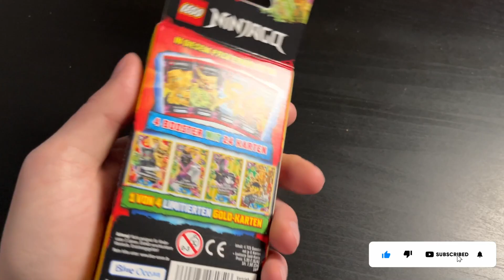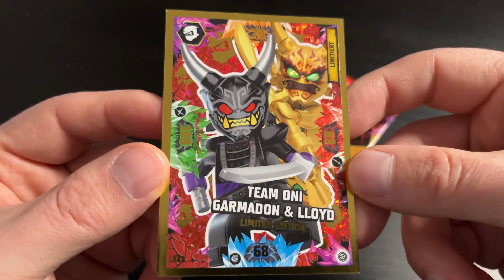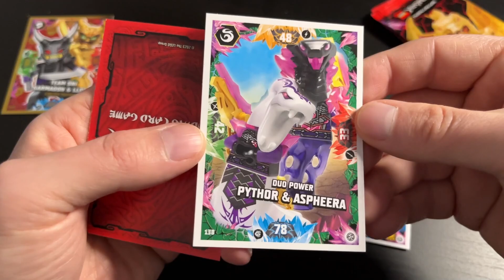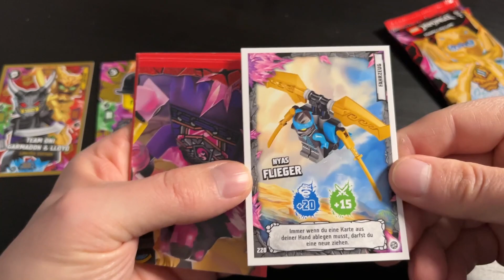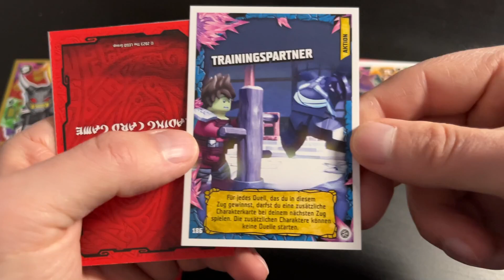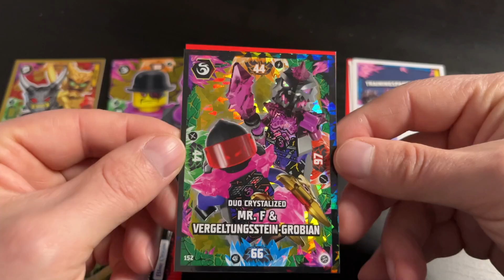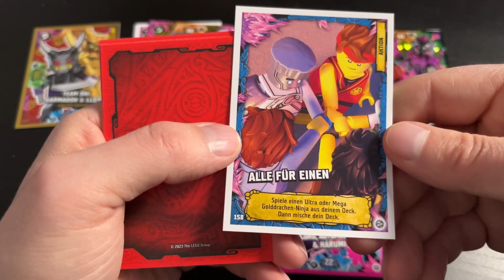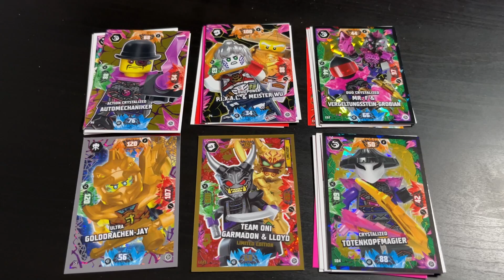LEGO NINJAGO Serie 8 ⚡️ Blister LE21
In dem LEGO NINJAGO Serie 8 Blister sind 4 Booster à 6 Karten und eine von vier LE-Karten enthalten.